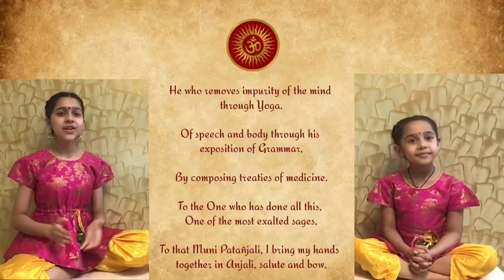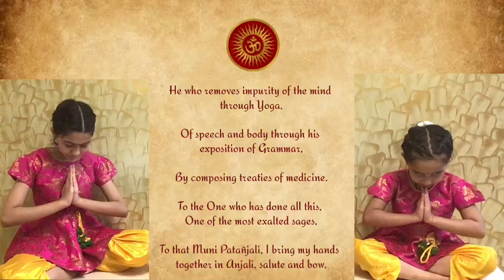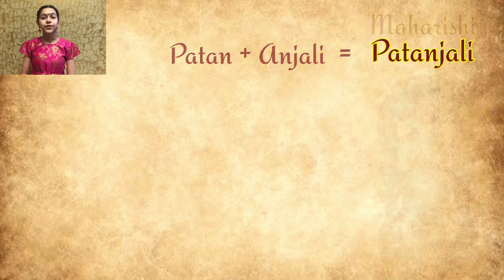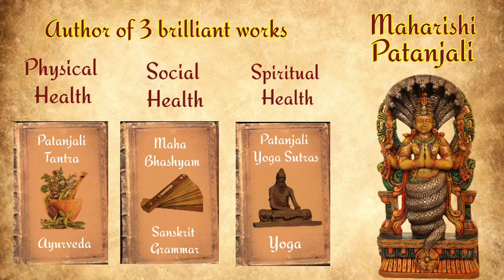SagePatanjali Birth Story || Introduction to Ashtanga Yoga - The Path of Yoga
🙏 Sage Patanjali's Birth Story || Introduction to Ashtanga Yoga - The Path of Yoga || 🙏

There are many scriptures given by various rishis  and Yogis but Maharishi Patanjali stands out for one simple reason- he  covered three most important  quarters of anybody's life- the physical, the mental and the social health, all three contributing to a better quality of life.
This work is an offering to the noblest of the sage, Maharishi Patanjali.

❗ Do answer the quiz at the end! ❗

References:
📚 UNDERSTANDING THE YOGA DARSHAN
(An exploration of the Yoga Sutra of Maharishi Patanjali)
Author: Yogacharya Dr. Ananda Balayogi Bhavanani

🙏🏻 Dr. Rajani Pradhan Yoga Sutra Chanting Prayer-

📚 Yoga for Children: a Complete Illustrated Guide to Yoga, Including a Manual for Parents and Teachers -by Swati Chanchani (Author), Rajiv Chanchani (Author)